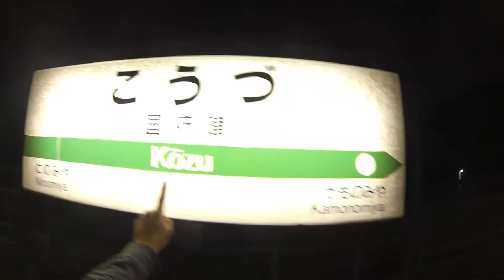Yokohama - Kouzu Tokaido Sen Night Train